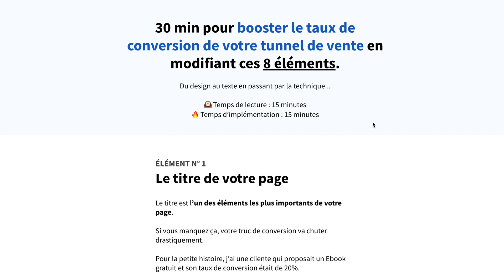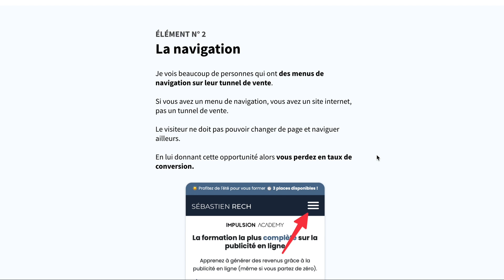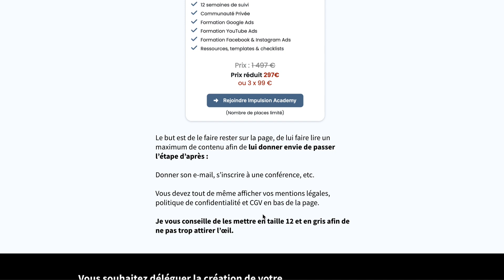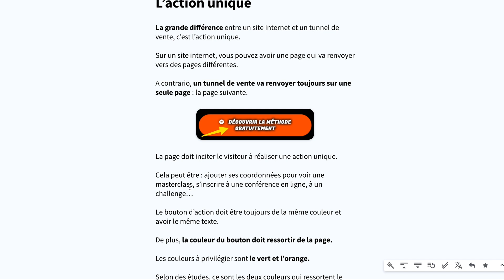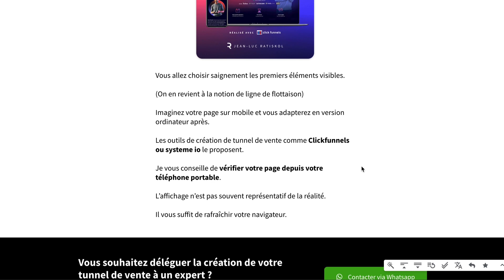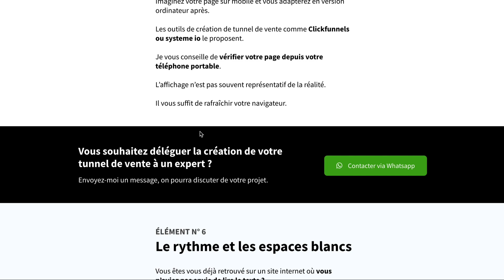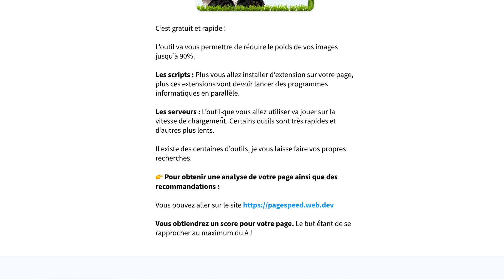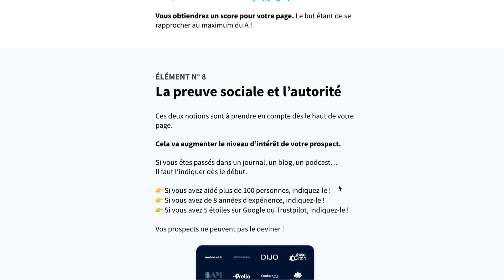Comment Booster le Taux de Conversion de Votre Tunnel de Vente en 30 Minutes | Mini Formation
🎁 À TÉLÉCHARGER GRATUITEMENT - La sélection des 70 meilleurs outils en ligne pour développer son activité

Bienvenue dans cette mini-formation où je vais vous expliquer comment booster le taux de conversion de votre tunnel de vente en modifiant quelques éléments clés.

Dans cette vidéo, je vous révélerai les secrets pour améliorer le titre de votre page, optimiser la navigation, et bien plus encore.

Découvrez comment un simple changement de titre peut augmenter votre taux de conversion de 20% à 60% voire plus.

Je vous donnerai des astuces pour susciter la curiosité, créer du désir, et maximiser l'efficacité de votre page de vente.

Chapitres :
00:00 Introduction
00:33 L'importance du titre
01:23 Susciter la curiosité et le désir
02:55 Optimiser la navigation
03:50 L'importance de la ligne de flottaison
05:11 Créer une harmonie visuelle
07:14 Veiller au temps de chargement
09:34 Utiliser les espaces blancs efficacement